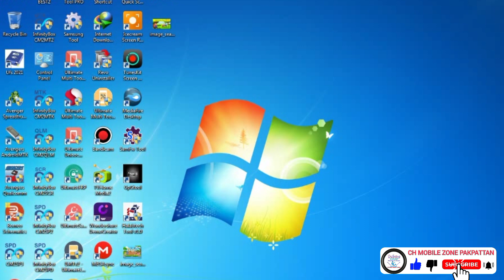Vgo tel imusic flash file read cm2 free download / Vgo tel imusic flash file/ All vgo tel flesh file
Welcome to ch mobile zone pakpattan

Detail.

Vgo tel imusic flash file download
Vgo tel imusic flash file read cm2 free download
all flash file
Vgo tel imusic flash file free download
sp tools
cell phone repair training
All vgo tel imei change code
All vgo tel flesh file
All vgo tel flesh file free download
Keypaid mobile flesh file free download
Ch mobile zone pakpattan
    ʟɪᴋᴇ   |  sᴜʙsᴄʀɪʙᴇ   |  sʜᴀʀᴇ   |  ᴄᴏᴍᴍᴇɴᴛ
●▬▬▬▬▬▬▬ஜ۩۞۩ஜ▬▬▬▬▬▬▬●

*  How to Bypass Samsung,vivo,oppo,Huawei,Nokia,Realme,Redmi,
Symphony,Walton,Htc,Itel,Lava.

                              ᴛʜᴀɴᴋ ʏᴏᴜ
  ●▬▬▬▬▬▬▬ஜ۩۞۩ஜ▬▬▬▬▬▬▬●
Flesh file.

send screen shot my whatapps.

file whatapps par send kr die jaye ge.